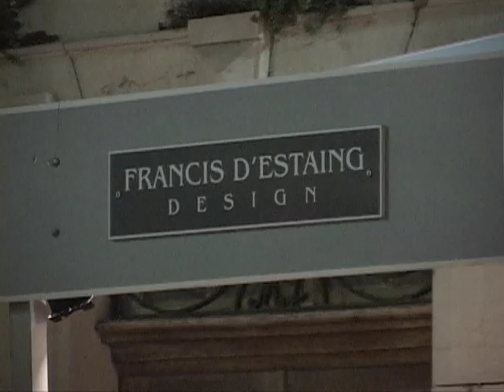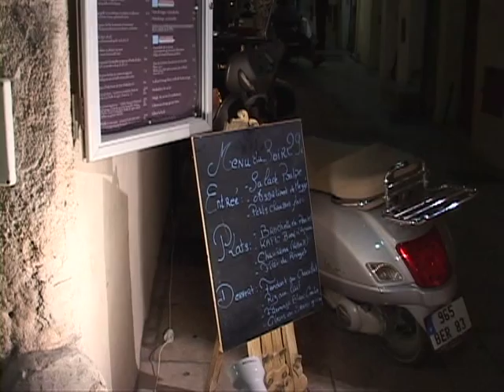le ville de saint tropez, france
saint tropez, france. le ville. background music: 10 ft. ganja plant - midnight landing